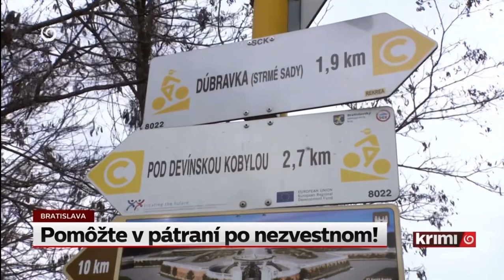Pátranie po nezvestnom Marošovi Bratislava - Dúbravka dňa 20.1.2023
Pátracia akcia v spolupráci s políciou v bratislavskej Dúbravke 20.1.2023 @pohotovostnypatracitim